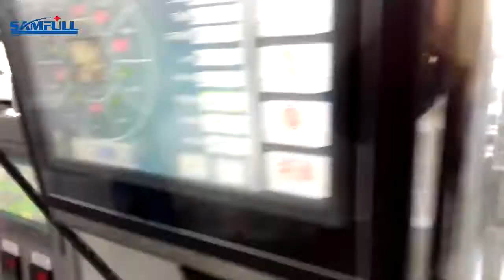Samfull dried mushroom premade bag doypack packing machine